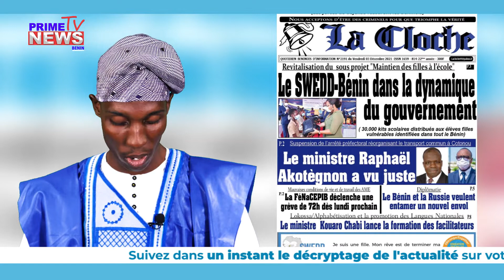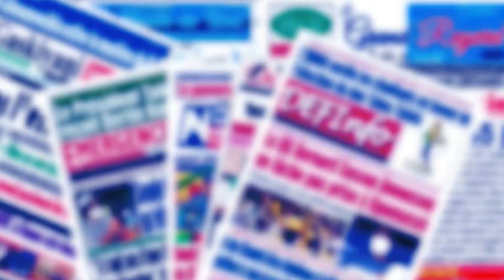Une des Journaux du 03 Décembre 2021